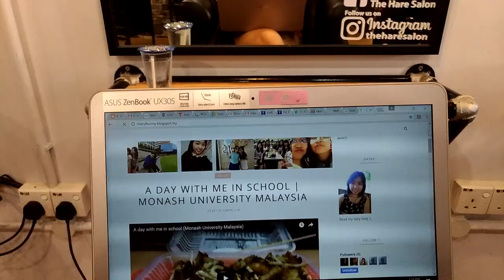I dyed my hair! New hair transformation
*Just purely trying to record everything down :)*

Love,
CLYL.

Last Videos
How to create Korean dewy skin with Althea Lovely Dewy Box